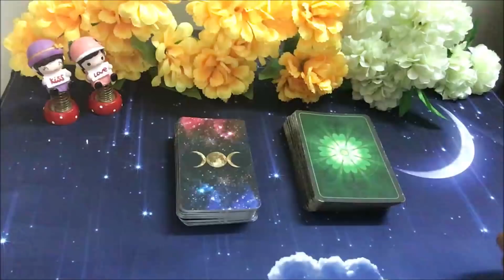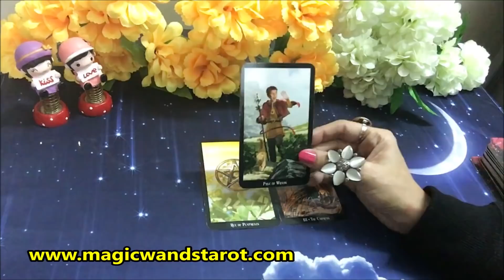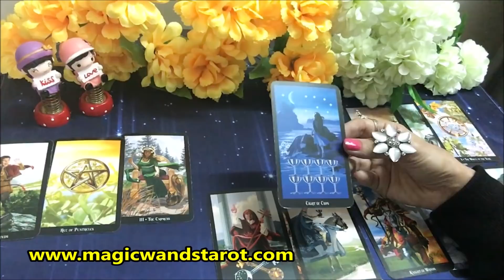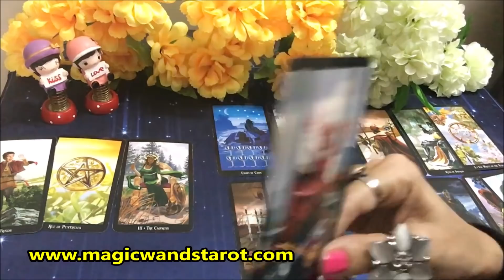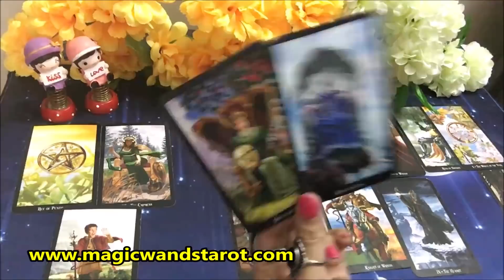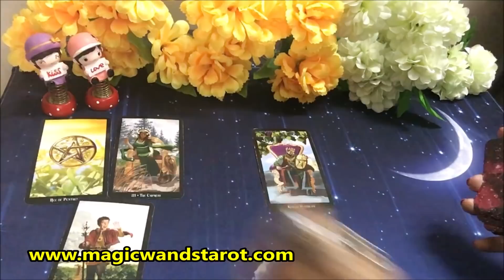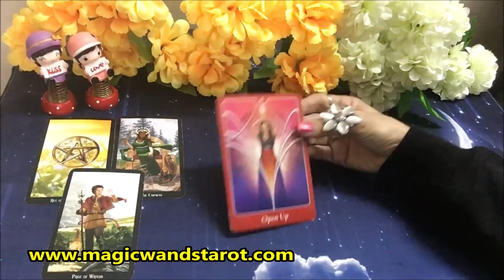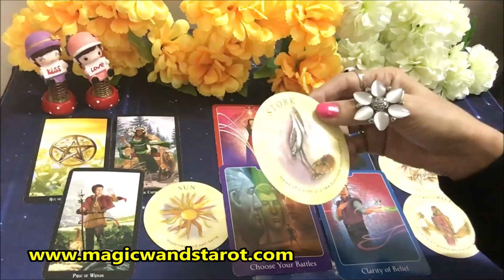CANCER- DESTINY IS IN YOUR HANDS NOW- NOVEMBER PREDICTION-LOVE WORK- اکتوبر محبت -MagicWandsTarot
🌟 NOVEMBER LOVE WORK - APKA NOVEMBER KAISA HOGA- LOVE WORK- HOW YOUR NOVEMBER LOVE WORK WILL BE  - TIMELESS - 🌟 SHARE COMMENT LIKE 🌟🌟 Mystic C- Magic Wand's Tarot